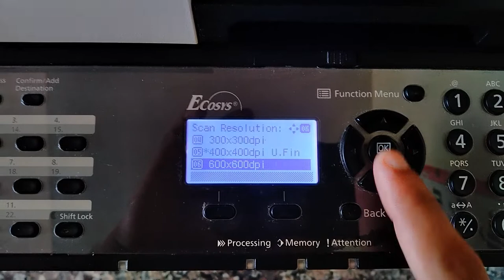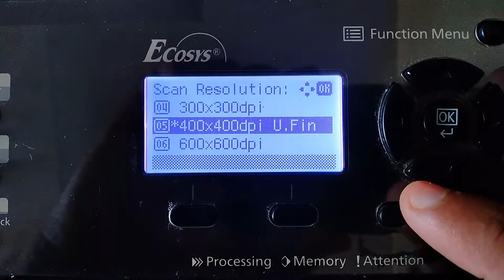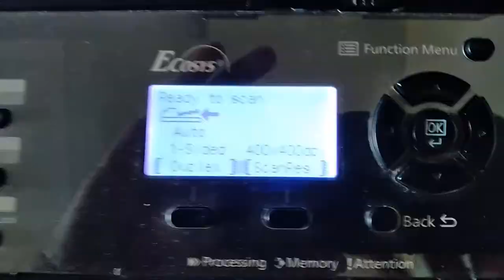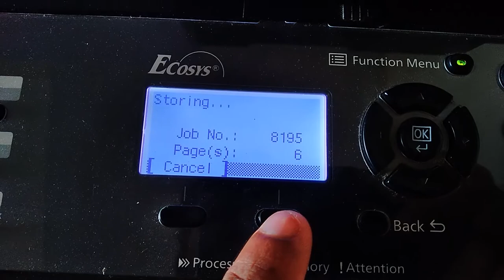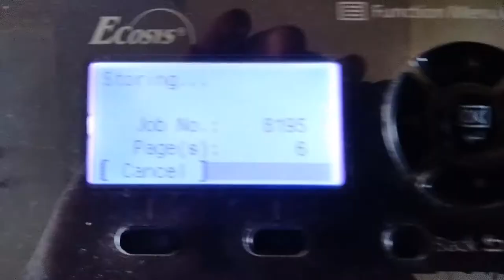📂 Scan to USB Drive on Kyocera M2040DN & M2540DN | Easy Step-by-Step Guide! 🖨️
Welcome to our comprehensive guide on using the Scan to USB feature for the Kyocera M2040DN and M2540DN printers! In this video, we'll walk you through the step-by-step process of scanning documents directly to a USB flash drive, making it easier than ever to digitize your important papers and share them on the go.

🔹 What You’ll Learn:
Setup Process: A detailed walkthrough on how to prepare your Kyocera printer for scanning to USB.
Scanning Instructions: Step-by-step guidance on selecting documents, choosing settings, and executing the scan.
File Formats: Understand the different file formats available for saving your scans and how to choose the right one for your needs.
Troubleshooting Tips: Common issues and solutions to ensure a smooth scanning experience.
Enhance your productivity and streamline your document management with the Scan to USB feature of the Kyocera M2040DN and M2540DN!